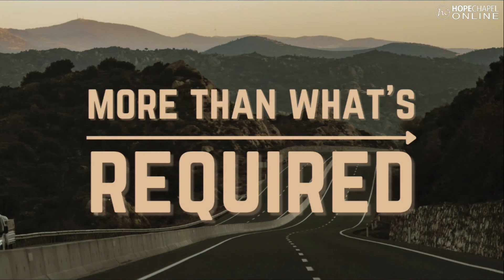MORE THAN WHAT'S REQUIRED - Sunday Sermon, July 23, 2023 | Chaplain Doreen Matsumoto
Just like all of you, I sit in church and listen to the message that Pastor Paul speaks every time. I look on the wall and see the image they put up for the year, the theme, Go the Extra Mile! It makes me think about all the people in the Bible that have gone that extra mile, those that didn’t give up and pursued what needed to be done.